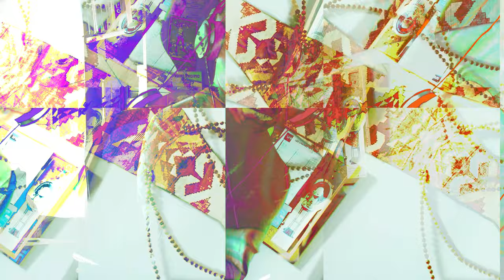Un Jeudi comme les autres - Ep29 - Konstruct - Guess what?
Konstruct / Fondation
Guess what?
Composé et joué par Franck Jouneau
Vidéo de Franck Jouneau